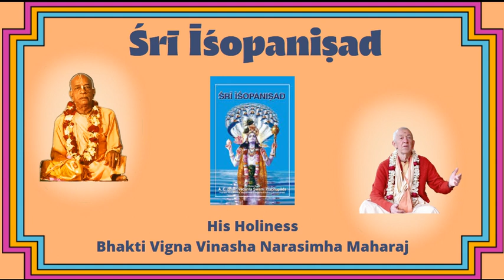Sri Isopanishad - Introduction (Day 4) | HHBVVN | 20/5/2023 | Eng - Rus